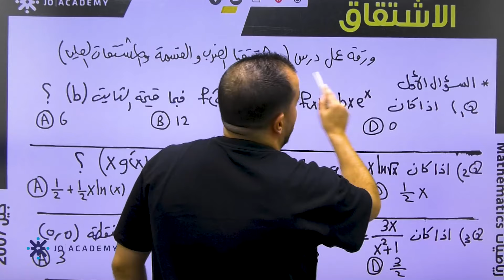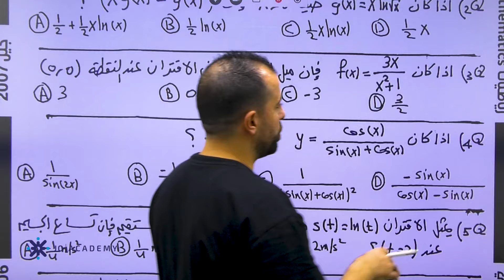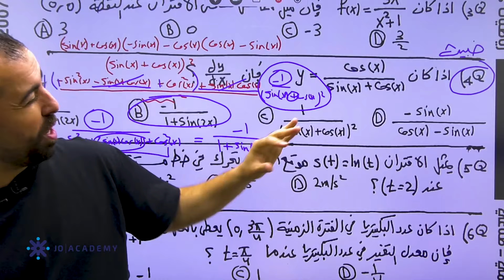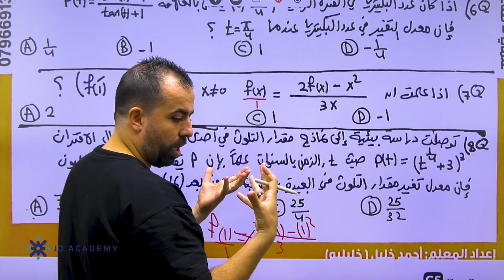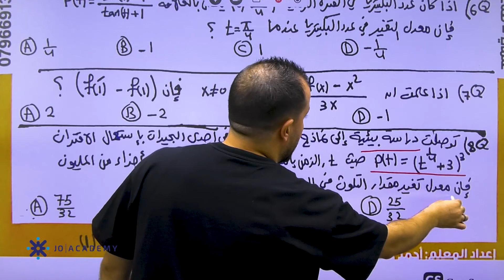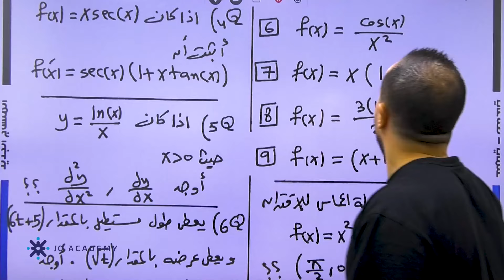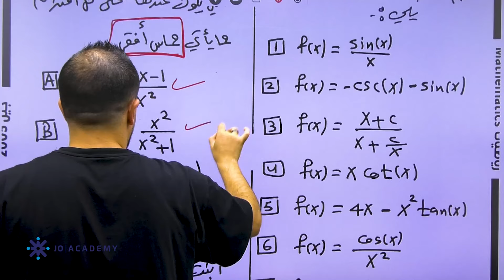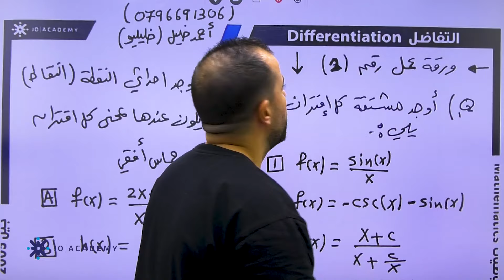حل ورقة مشتقتي الضرب والقسمة والمشتقات العليا 2007 || علمي وصناعي || خليليو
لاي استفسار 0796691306